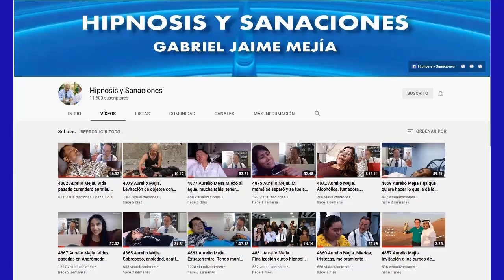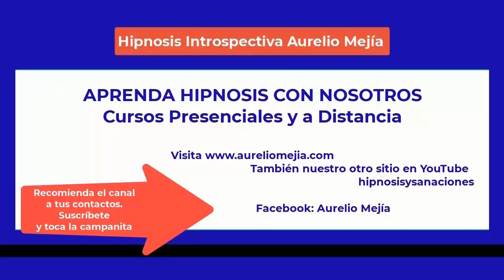5519 MITOS HIPNOSIS Y EXTRATERRESTRES con Aurelio Mejía, Domenico Leone y Wilson Guerrero, marz2023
MITOS HIPNOSIS Y EXTRATERRESTRES con Aurelio Mejía,  Domenico Leone y Wilson Guerrero, 2 marzo 2023.
Wilson Guerrero, artista. actor.
Locutor en @ozonicoradio @cism893 📻, Columnista en @agendasocial y viajero

CURSO HIPNOSIS EN LÍNEA, AURELIO MEJIA, DOMENICO LEONE Y JADER NÚÑEZ, 6 al 28 de mayo 2023.